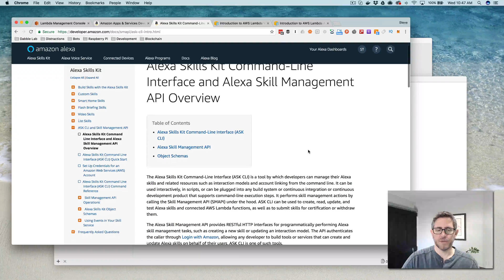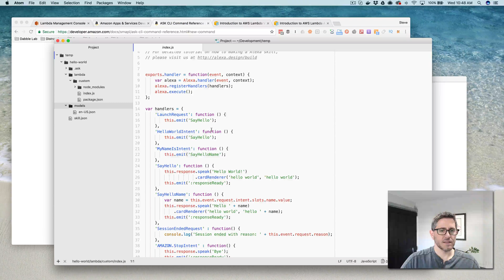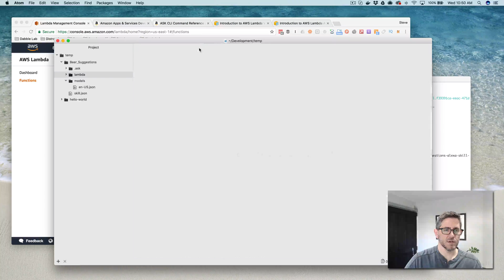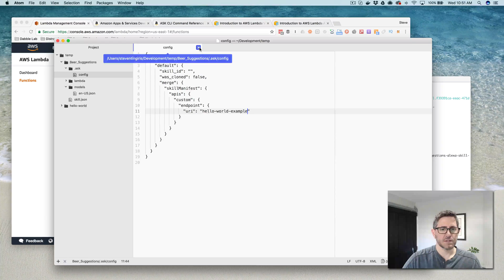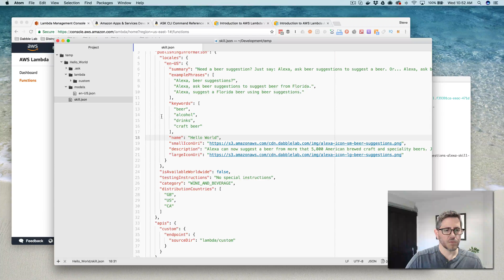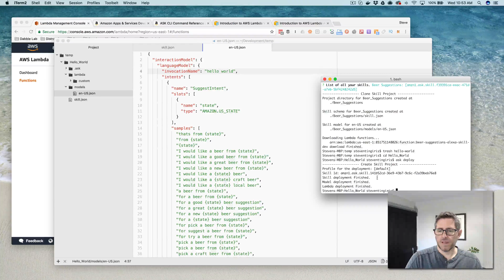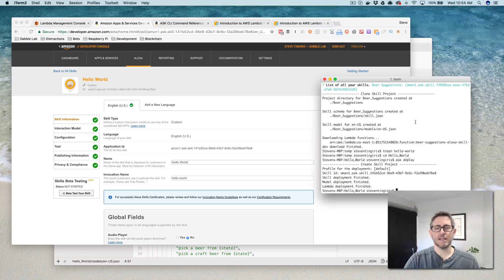Using the ASK CLI clone command - Dabble Lab #32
#32: In this video, I'll show you how you can use existing skills as templates for creating new skills using the ASK-CLI clone command.